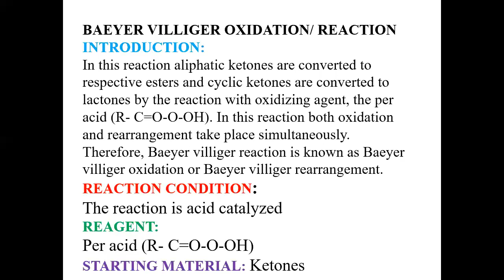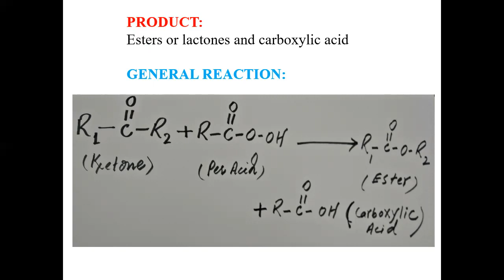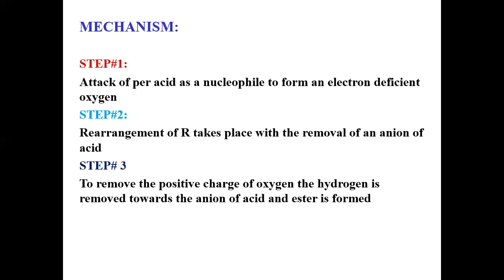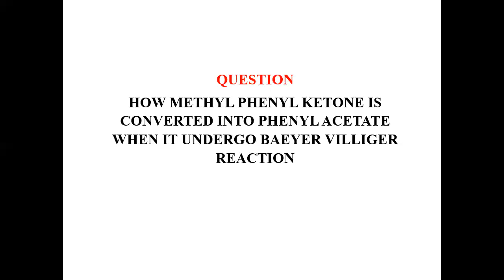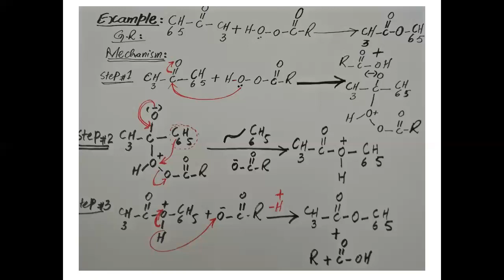OGGANIC CHEMISTRY, CODE 316, BAEYER VILLIGER REACTION